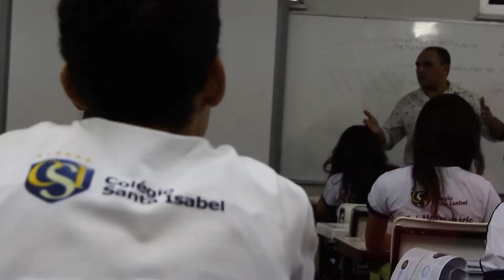Série Sou muito + Resultados - Vídeo 3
Nossos alunos aprovados no ENEM e nos vestibulares destacam porque o Santa Isabel é muito + Resultados.